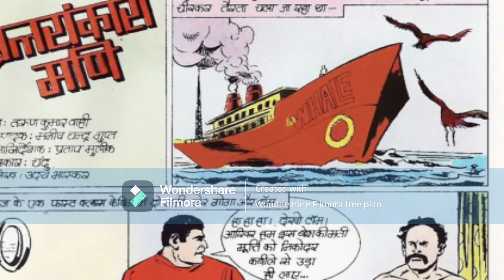PRALAYANKARI MANI COMICS EXPLAIN FULL